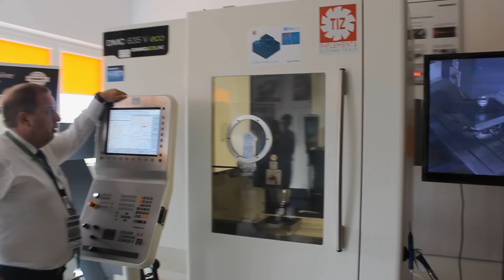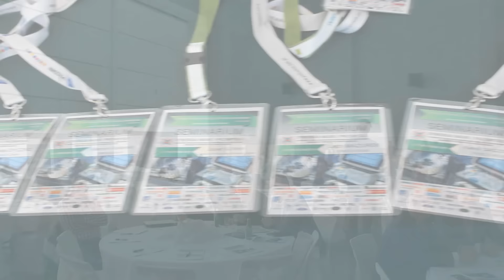Seminarium Synergia Nauki i Przemysłu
W dniach 8-10 września 2015r. w Centrum Studiów Inżynierskich Państwowej Wyższej Szkoły Zawodowej w Chełmie odbędzie się Seminarium pt.: SYNERGIA NAUKI I PRZEMYSŁU  - spotkanie skupiające i integrujące ludzi świata nauki i przemysłu.